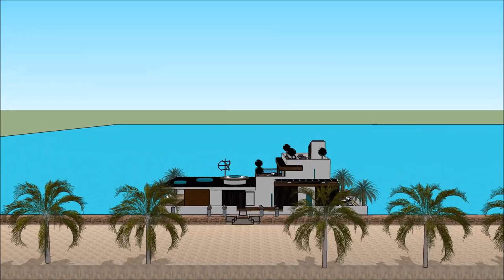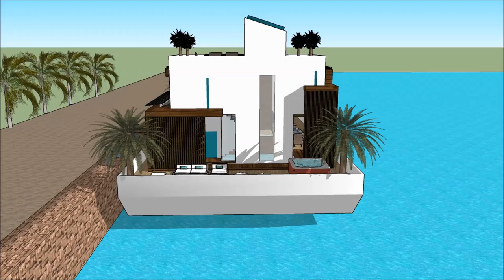Pluta kuća kućica na splavu vila luksoze SketchUp arhitektura i urbanizam arhitekt urbanist najveca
The floating house villa houseboatzania launching an innovative high-end luxury yacht floating house villa mansion home design potentially as a display of exhibition of the Pluta kuća kućica na splavu vila luksoze  SketchUp arhitektura i urbanizam arhitekt urbanist najveca.

The collection of the Floating house villa houseboatzania concept of Pluta kuća kućica na splavu vila luksoze  SketchUp arhitektura i urbanizam arhitekt urbanist najveca consists of high luxury and architectural art pieces in minimalism combined with living on the waterfront of the harbour.

The floating house villa mansion yacht design has the basis to sustain living with high standards and contemporary structural Pluta kuća kućica na splavu vila luksoze  SketchUp arhitektura i urbanizam arhitekt urbanist najveca with numerous of prospects for excessive living and
celebrating the desire of life worldwide: